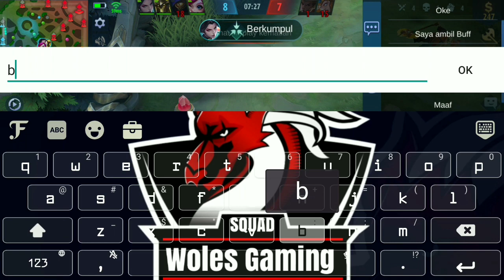MODAL YANG HARUS KAMU PUNYA BUAT PUSH RANK SAMPAI MYTHIC !!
Hello guys,
wellcome to my channel ok kali ini,gw bikin konten tentang gameplay gw sekalian bahas tentang "cara push rank ke Mythic" atau modal yang harus ada buat ngepush rank nya kurang lebih seperti itulah ya,ok jadi buat kalian yang belum tau sebaik nya nonton sampai habis agar gak terjadi kesalah pahaman wokeee,Enjooyyyyy

Find me at instagram : Thoriq_woles